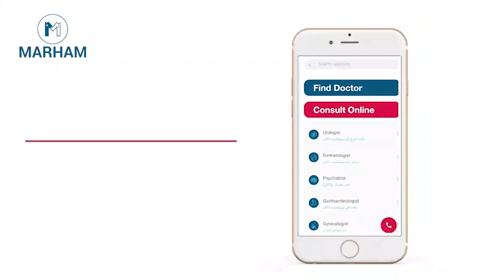How To Lose Belly Fat In Urdu/Hindi | Wazan Kam Karne Ka Tarika | Zoha Sohail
Obesity is a common issue among men and women. Most people gain weight around the belly area in their middle ages when movement is less and when you do work sitting at the same place. There are multiple ways easy and hard to get rid of belly fat like walk, diet, gym, and exercises but one has to invest a lot of time in order to lose weight from these tactics.
Zoha Sohail is one of the young and talented nutritionists in Pakistan who is aware of what is the need of the hour. You cannot go out to the gym and parks for walks and jogging so she has made it easy for you to lose belly fat at home.
See the video and get to know the natural ingredients that are easily available at home for weight loss. You'll be surprised how a small ingredient can give you big results in days. Say no to belly fat.